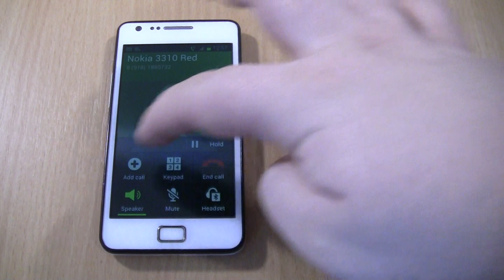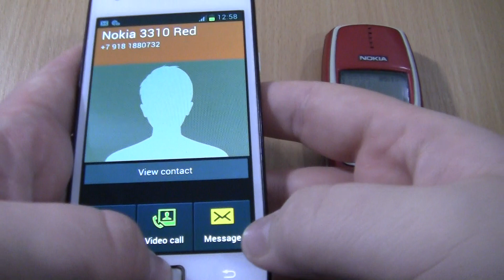Incoming call & Outgoing call at the Same time Samsung Galaxy S2 White+Nokia 3310 RED